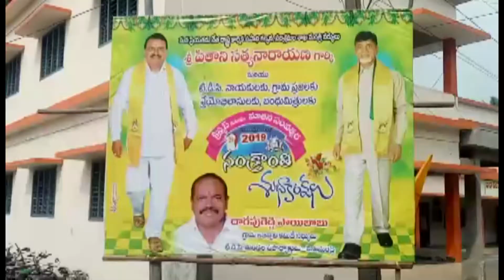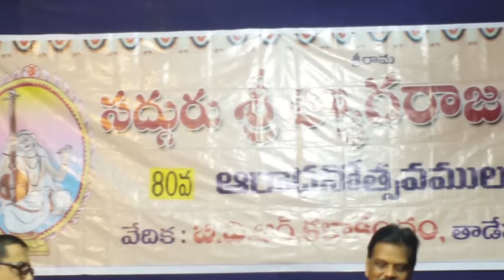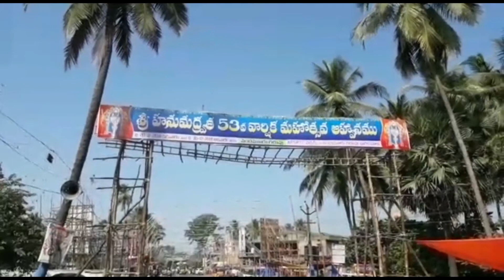26 12 2018 NEWS 02